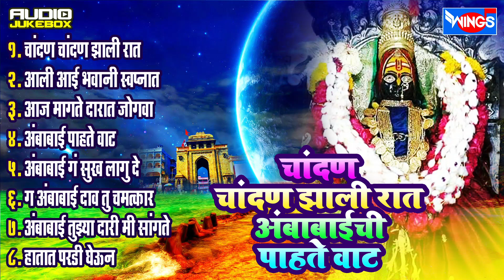चांदण चांदण झाली रात अंबाबाईची पाहते वाट : अंबाबाई भक्तिगीते - Chandan Chanadan Jhali : नवरात्री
Enjoy Superhit collection of Marathi 2019  exclusively on Wings Marathi channel

चांदण चांदण झाली रात अंबाबाईची पाहते वाट : अंबाबाई भक्तिगीते
 Chandan Chanadan Jhali Raat - Audio Songs

१) चांदण चांदण झाली रात -00:02
२) आली आई भवानी स्वप्नात - 6:24
३) आज मागते दारात जोगवा - 10:07
४) अंबाबाई पाहते वाट - 14:12
५) अंबाबाई ग सुख लागू दे - 19:26
६) ग अंबाबाई डाव तू चमत्कार - 24:35
७) अंबाबाई तुझ्या दारी मी सांगते - 30:03
८) हातात पार्डी घेऊन - 36:03

Songs: Chandan Chanadan Jhali
Album:Chandan Chanadan Jhali
Singer: Kavita Nikam , Bharti Madvi , Shakuntla Jadhav
Music Director: Milind Mohite
Lyrics : Traditional
Language: Marathi
Wings Music

For Popular Marathi Devotional like Jagrans, Gondhal, Katha and many more Folk Sangeet
Label : Wings Music